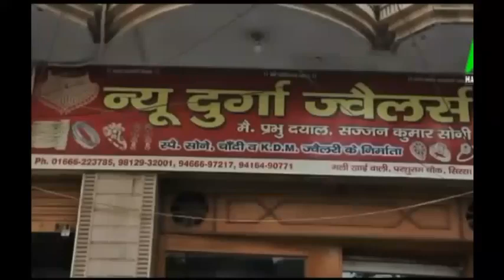गुस्से में आये मंत्री Devender Babli| बिजली निगम का SDO सस्पेंड|Jakhal Breaking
फतेहाबाद के जाखल के खुले दरबार में पंचायत एवं विकास मंत्री देवेंदर बबली ने आज बिजली निगम के एसडीओ को ग्रामीणों की शिकायत पर सस्पेंड कर दिया, इसके साथ उसको लोगों के बीच ही खूब खरी खोटी सुना दी, लोगों ने मंत्री के जिंदाबाद के नारे लगा दिए, मंत्री ने कहा कि गैंग बना रखी है, इसके खिलाफ मुकदमा भी चलेगा, देखिये कैसे मारी डांट